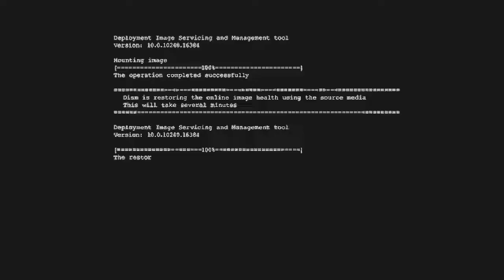ComBOT, Hacking War | Watch Dogs 2